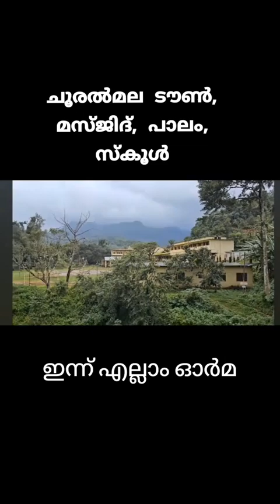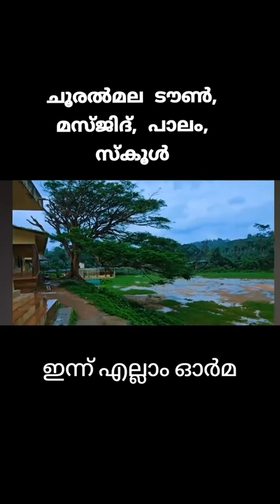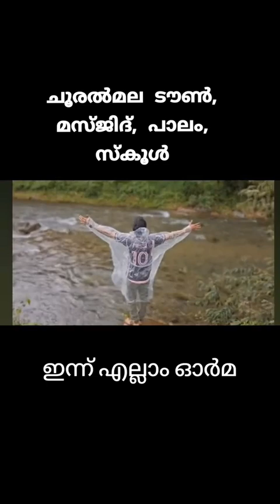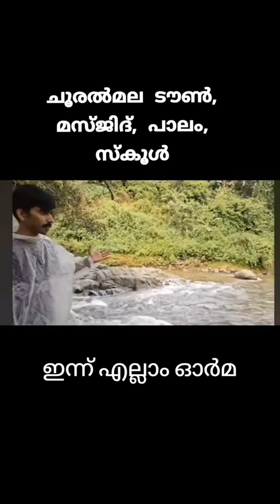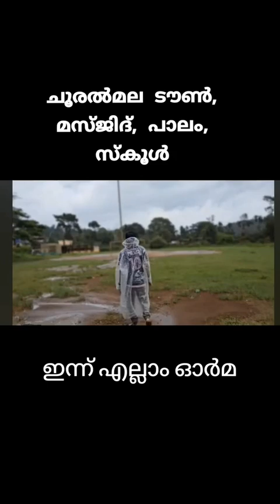ഉരുൾപൊട്ടലിൽ എല്ലാം നഷ്ടമായ ചൂരൽമല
ഈ വീഡിയോയിൽ ഉള്ളതെല്ലാം ഇന്ന് ബാക്കിയില്ല# landscape chooralma @ vayanad